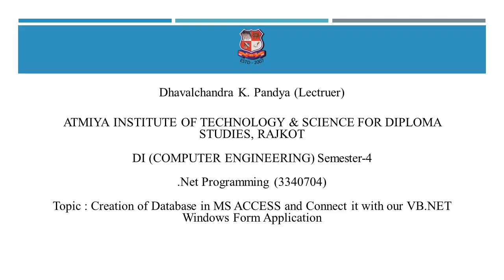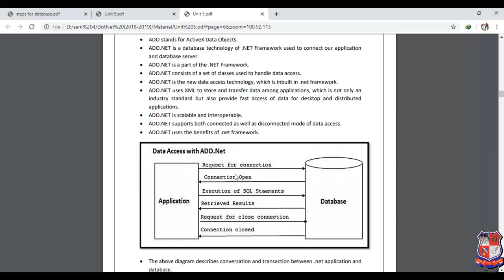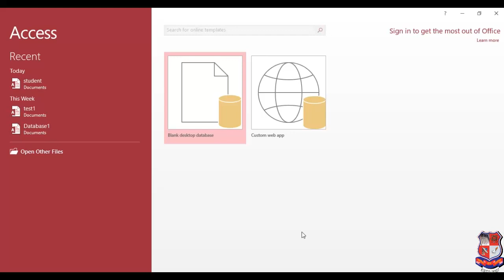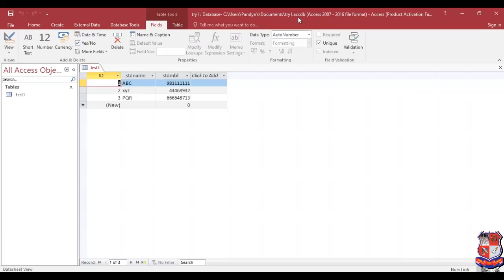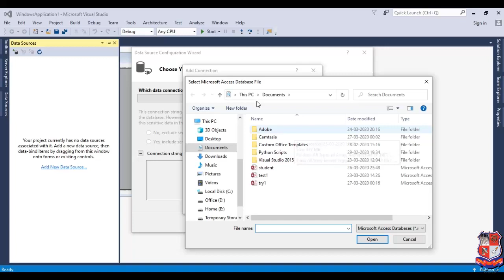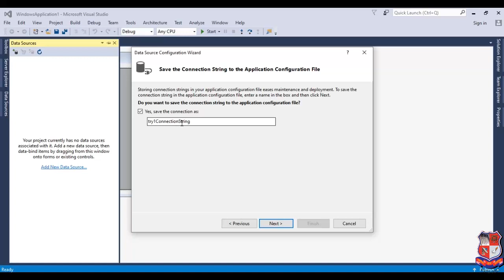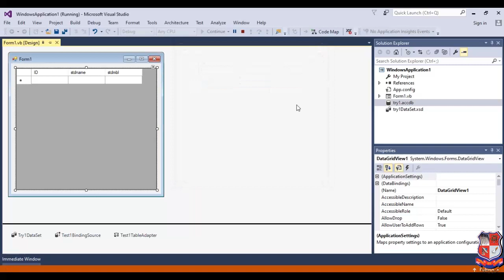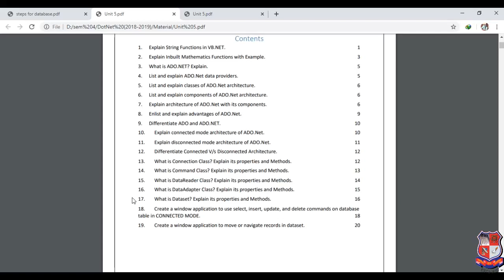GTU_DIPLOMA_COMPUTER ENGINEERING_3340704_.Net Programming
DI  -  COMPUTER ENGINEERING
Subject : 3340704  -  .Net Programming (Sem-4)
Created By : Dhavalchandra K. Pandya [Lectruer] | 08 May 2020 | 83 MB
College : 603 - ATMIYA INSTITUTE OF TECHNOLOGY & SCIENCE FOR DIPLOMA STUDIES, RAJKOT
Topic : Creation of Database in MS ACCESS and Connect it with our VB.NET Windows Form Application